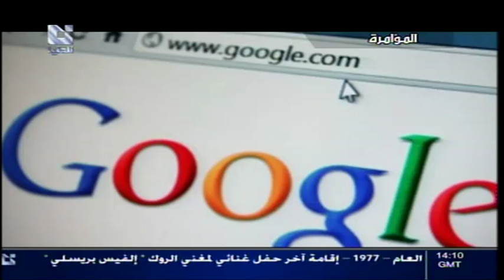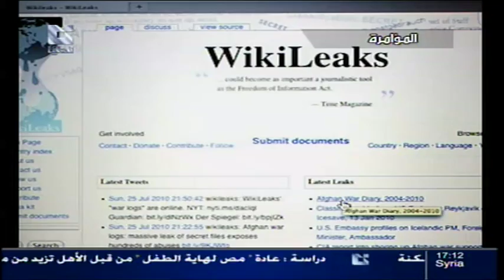addounia | قناة الدنيا المؤامرة قراءة " حسام حسن " 26 - 06 - 2013